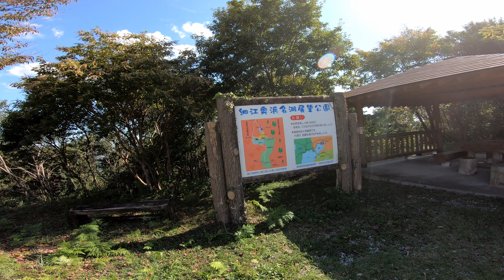【FXST】浜名湖オレンジロードとゆるキャン△聖地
浜松にあるオレンジロードを制覇するべく走ってみました。
途中ゆるキャン△に出てきた奥浜名湖展望台に立ち寄りましたが、ゆるキャン△聖地だと気付かずに訪ねていました。
全体的に走りやすく気持ち良かったです。
逆ルートもチャレンジしてみたいです。